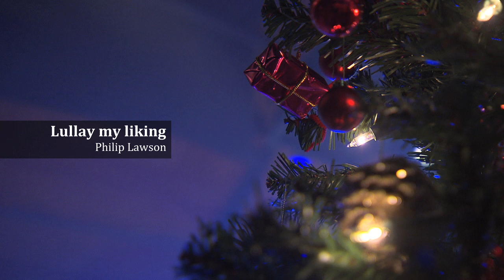The King's Singers Christmas - 'Lullay My Liking'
A track taken from the new Signum Vision DVD "The King's Singers Christmas", a special recital filmed at LSO St Luke's in London featuring seasonal favourites old and new.

and many online stores, including Amazon.

'Lullay my liking' by Philip Lawson.
Music produced by Adrian Peacock. Video produced by Tommy Pearson. Directed by Simon Broughton.
A King's Singers, Red Ted Productions and Signum Vision production (c) 2011